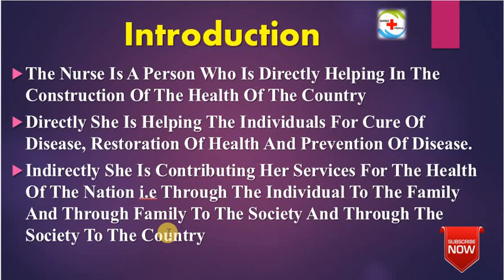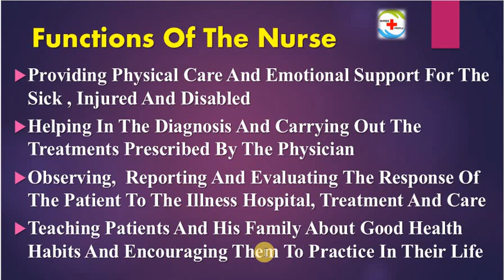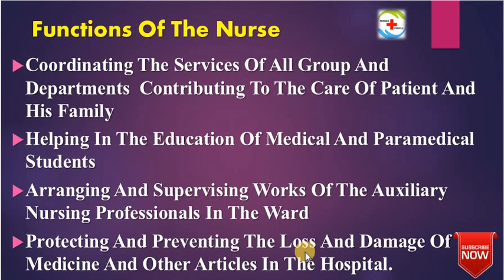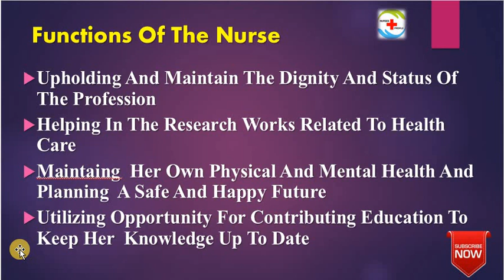Role & Responsibilities Of Nurse |Functions OF Nursing Tamil |Fundamentals OF Nursing | Bsc Nursing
military nursing
ஆண் செவிலியர்
செவிலியர் course
செவிலியர் படிப்பு